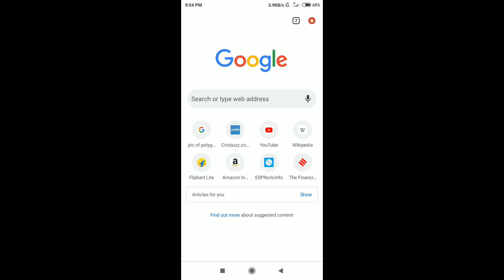Google Search Error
I  made  it  for  my  personal  use.  How  you  use  the  contents  provided  in  this  video  is  your  responsibility.   This  video  does  not  target /  support / promote  or  demote  any  individual,  brand or  firm.